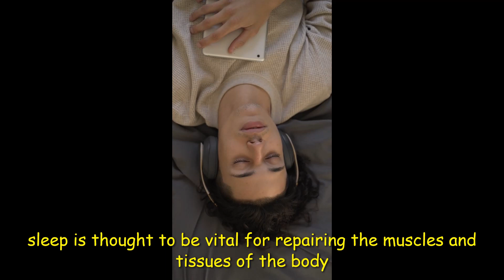WHY DO WE SLEEP ?